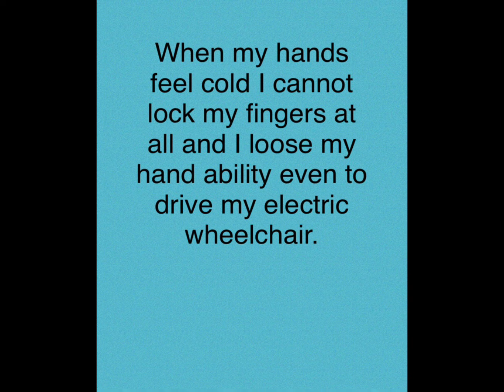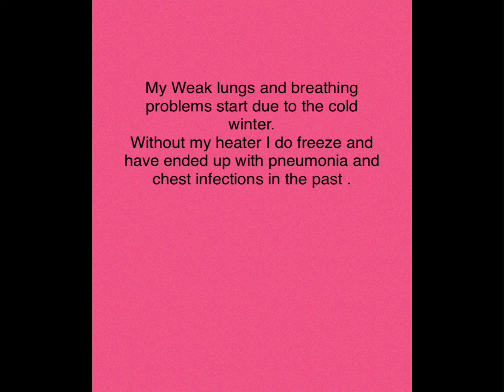How SMA effects me everyday 😌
Spinal muscular atrophy type 2😊
How it effects me day to day 😌
For me it’s a big worry with out the right help and assistance my disability collapses and I depend on everything and everyone who understand my care & needs ❤️